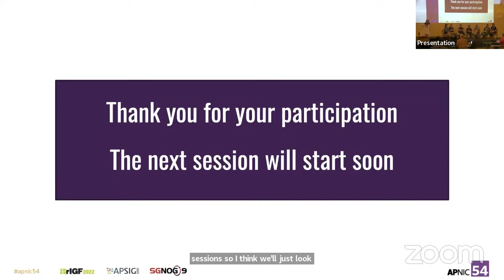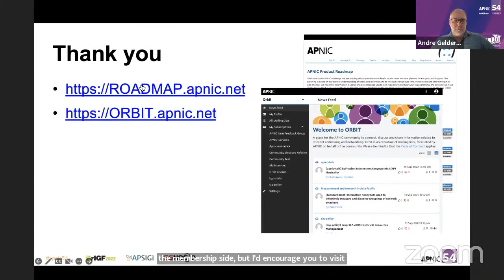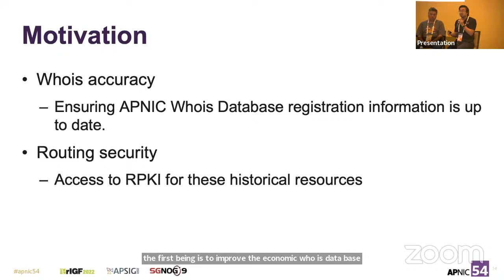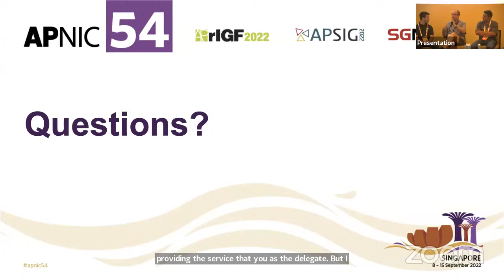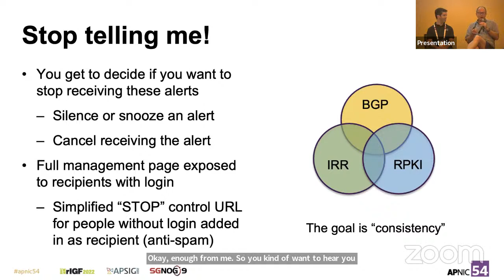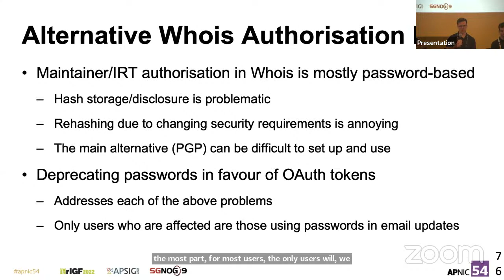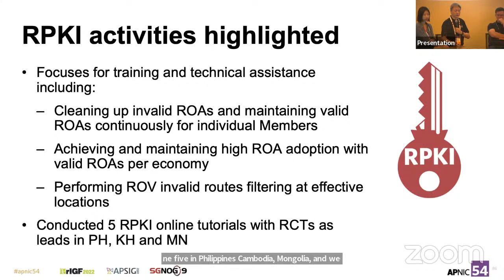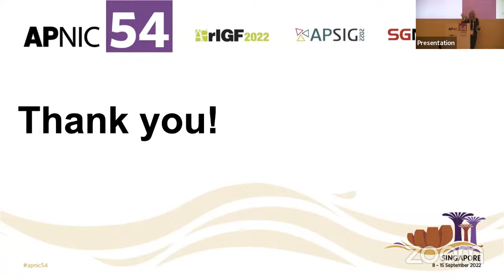APNIC Products and Services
The latest update on APNIC's products and services.